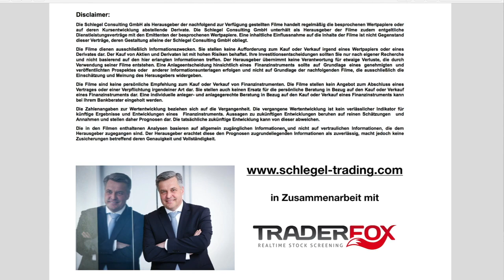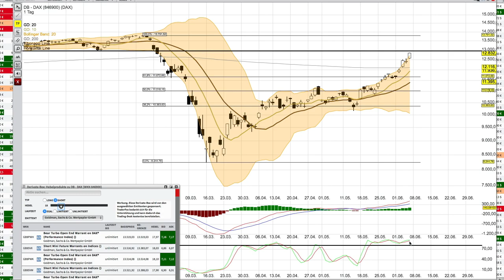DAX Analyse ab dem 8 Juni